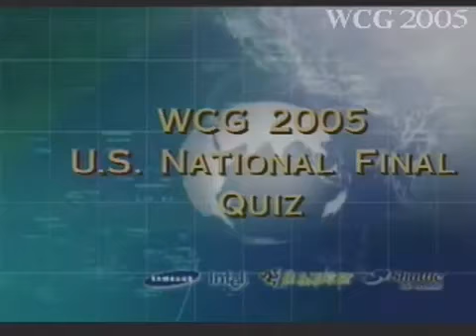2005 Grand Final quiz1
2005 Grand Final quiz1